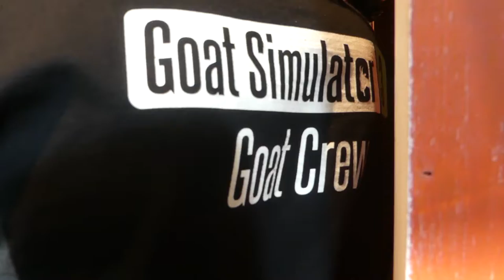Teill 3 Gamescom 2022